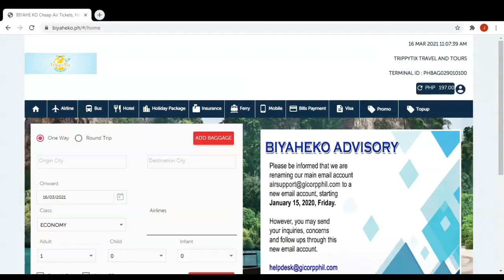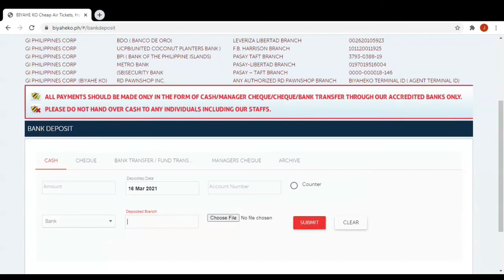BIYAHEKO BANK DEPOSIT